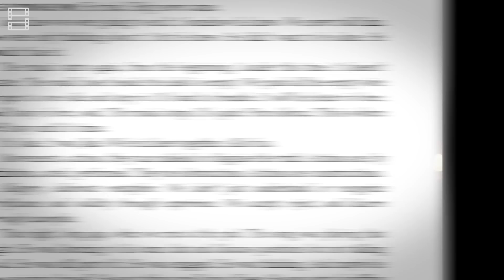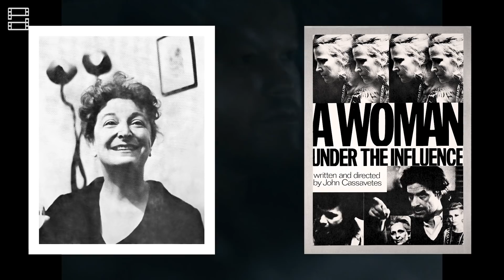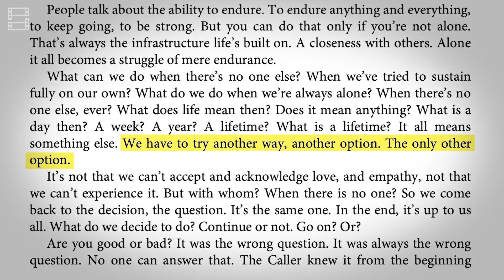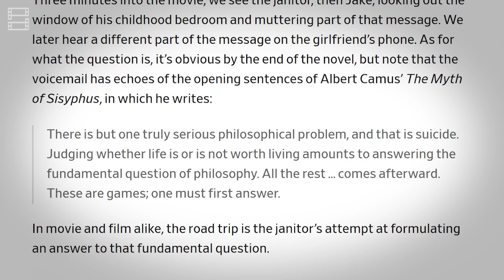I'M THINKING OF ENDING THINGS: Phim Kinh "DỊ" Nhất 2020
👉🏻 Đặt ngay những chiếc áo polo Coolmate hàng ngon giá tốt tại đây nhé
🔥 Nhập PHEPHIM để được giảm ngay 50k cho đơn hàng trên 350k